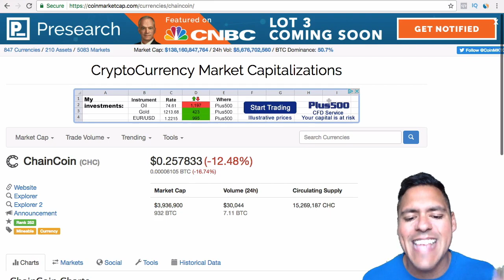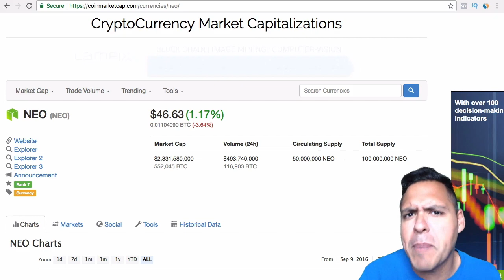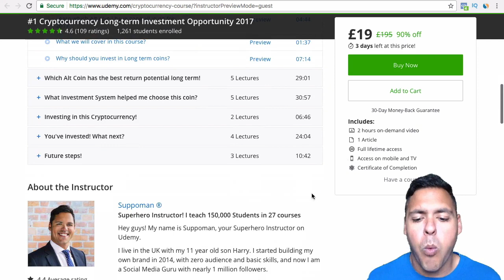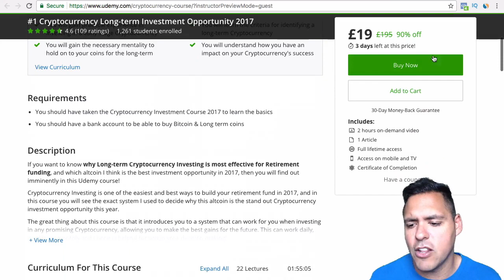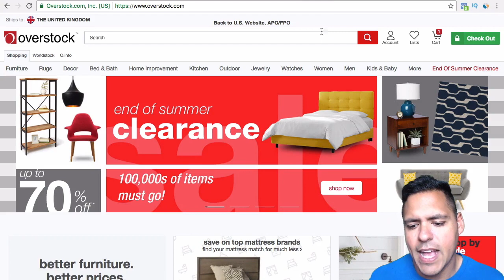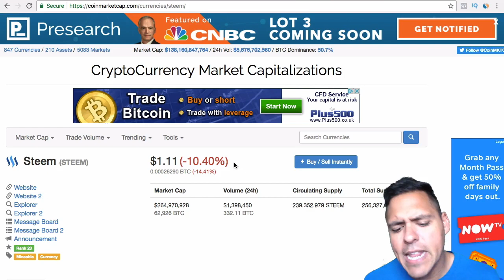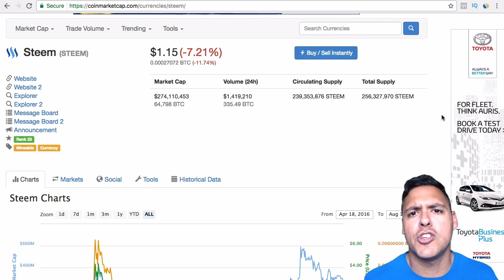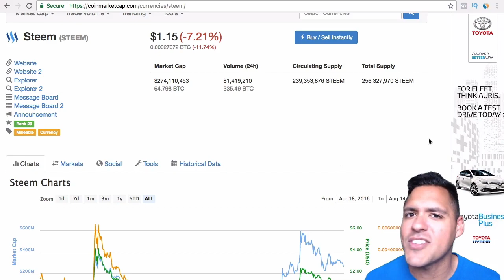How to become an EXPERT Cryptocurrency Trader & Investor?! 👑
Learn which Crypto I have gone ALL IN on for $10 instead of $195